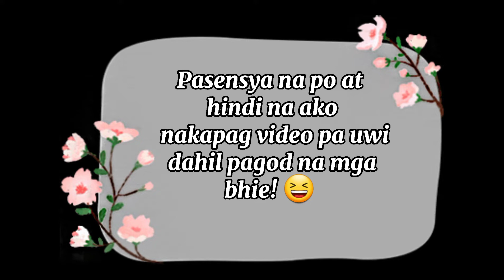CARRIBEAN WAVES WATERPARK RESORT| DRT BULACAN | with Fam. ❤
🍓 Camera I used: EOSM50